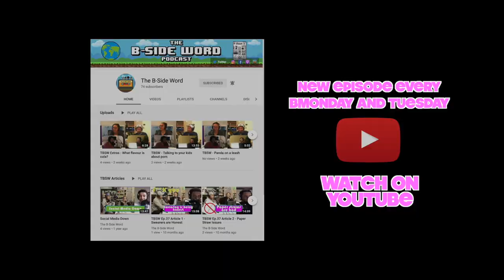TBSW Ep.87 - First world problems vs Third world problems, Child caught in kite, Tweets of the week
You can also listen to them on iTunes, Spotify & Podbean too if you prefer.

Alexander: @phlexphitness
Devin: @devinlegaspi
Maxie: @maxie.insider